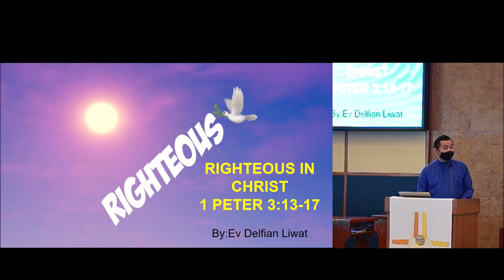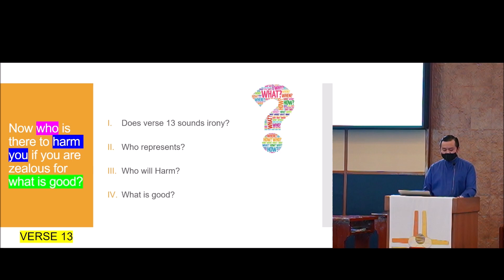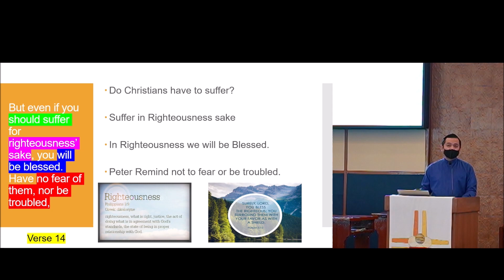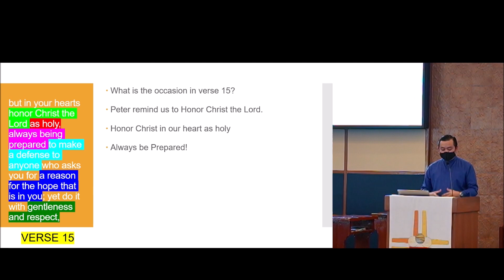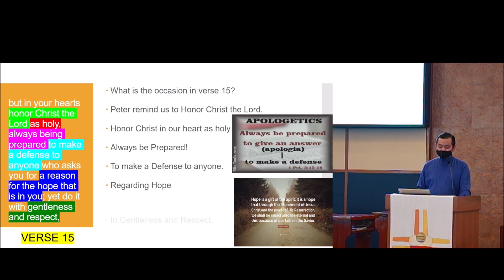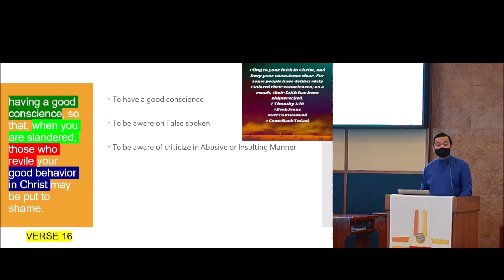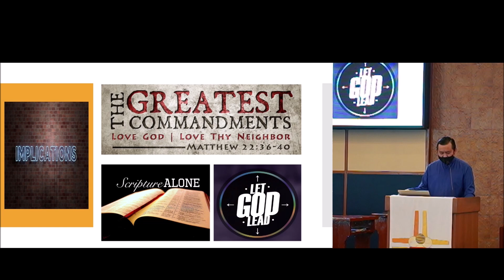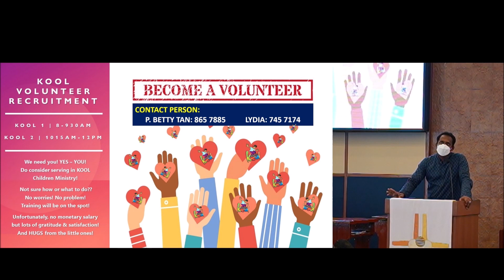RIGHTEOUS (1 PETER 3:13 - 17)